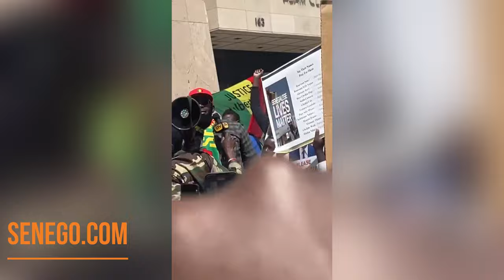Highlights demonstration of the Senegalese in New York for the departure of Macky sall